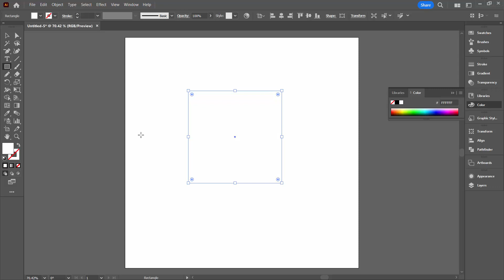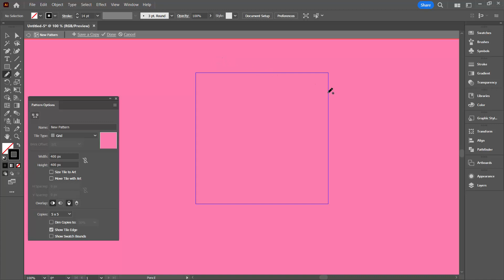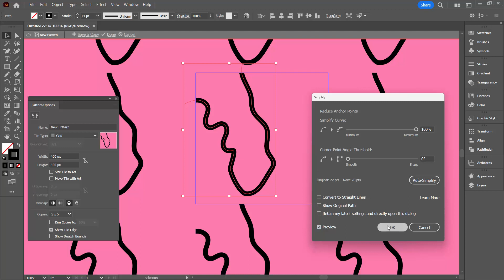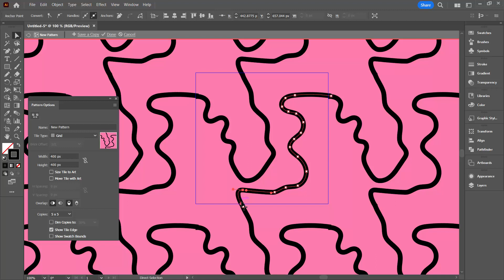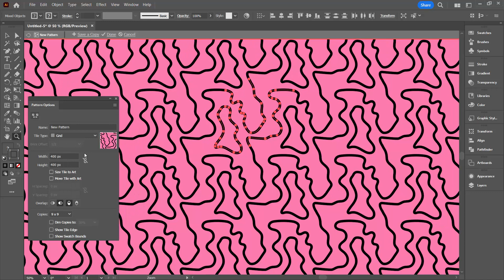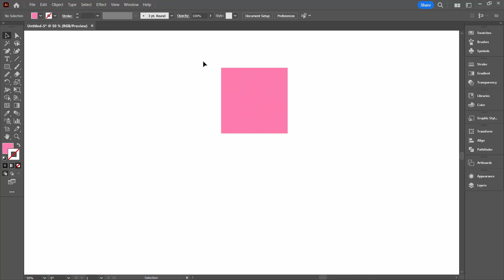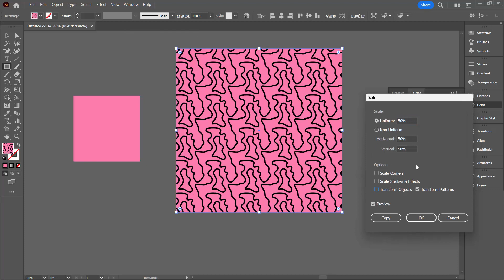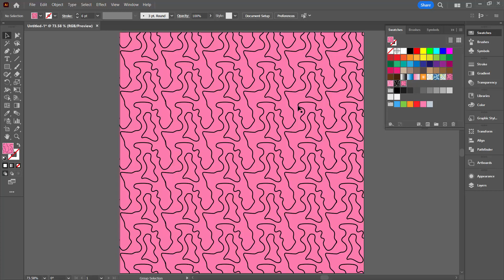Illustrator - Maze Pattern - DIY Seamless Line Pattern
Learn to make a meandering line pattern in Illustrator. This pattern has a maze like quality to it and is pretty easy to make as you will see. I will show you how to make this design successfully step by step. The design shown is a simple version and it can be extended to a more complex design by adding more lines and I'll explain how this can be done. By the end of this video you will have a maze line pattern and all the skills you need to make many more of them.